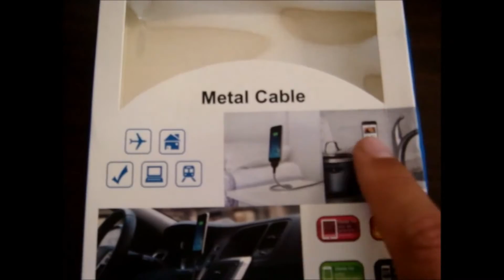Plastic Dreams (PD) Ep 1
Here's the start of a new show.
This ep - I'm Back intro, Tripod, Stormy Backdrop, Jug display.